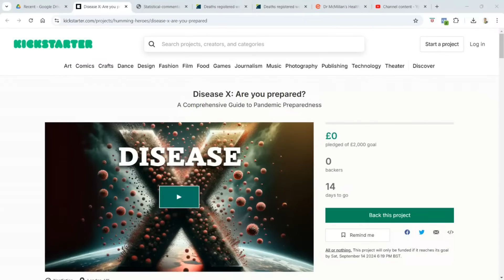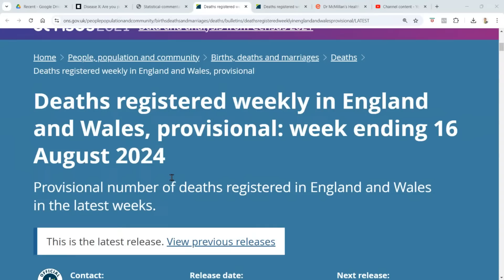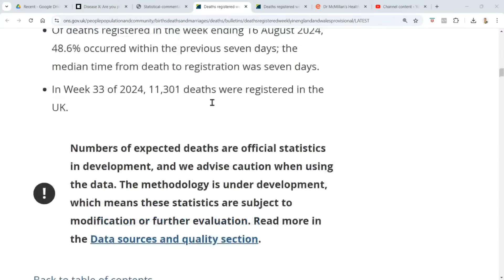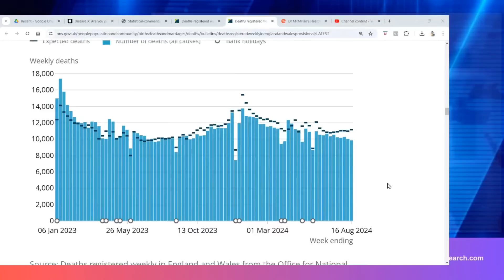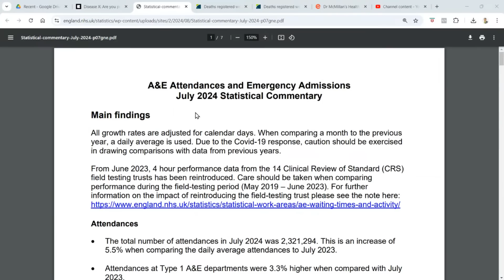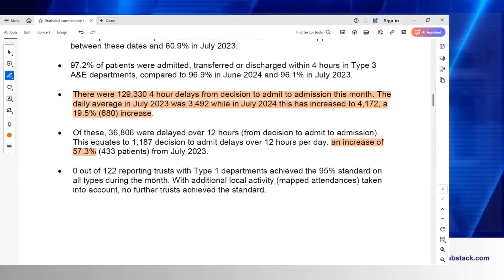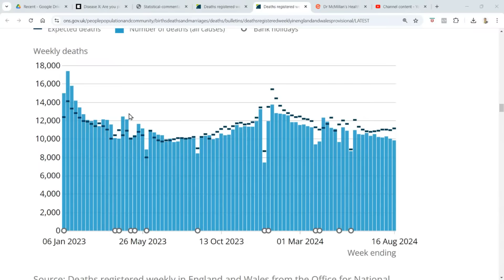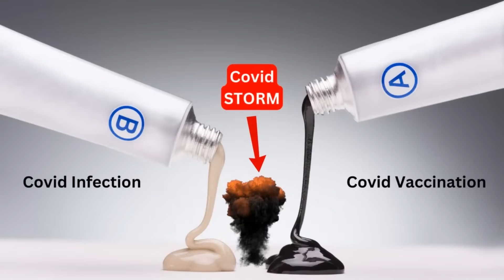Why is the Death Rate Elevated? 2024 Data Reveals Alarming Trend!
In this important video, we delve into the alarming persistent elevation in death rates as revealed by the latest 2024 data.

Disease X: Are you prepared?
A Comprehensive Guide to Pandemic Preparedness

Join us as we explore the critical question: Why are more people dying than should be? We'll examine the contributing factors to this unsettling trend.

With expert insights and statistical analysis, we aim to shed light on the underlying causes and what they mean for our future.

Health and Wellness Webinar 2

Don't miss this crucial discussion that could affect us all. Stay informed and engaged as we seek to understand the reasons behind this rising death rate.

COVID STORM Protection
The Four Pillars of Protection: Your Defense Against the COVID STORM